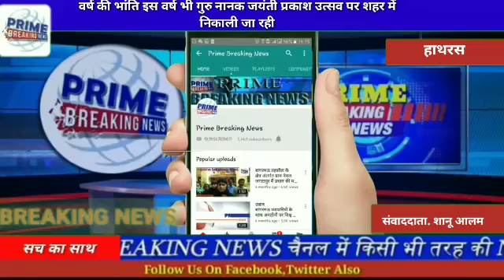हाथरस#हर वर्ष की भांति इस वर्ष भी गुरु नानक जयंती प्रकाश उत्सव पर शहर में निकाली जा रही प्रभात फेरी